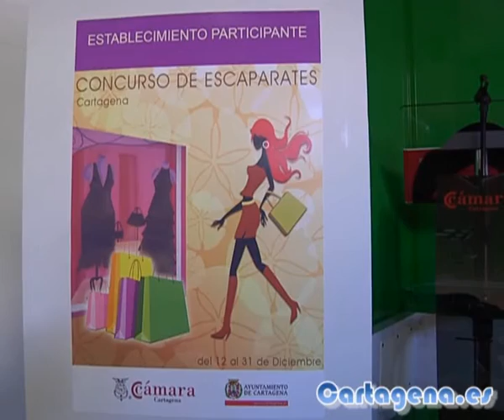Cincuenta comercios participan en el Concurso de Escaparates Navideños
Los escaparates de medio centenar de comercios del centro de Cartagena y de barrios y diputaciones estarán engalanados hasta el 31 de diciembre. El concejal de Comercio, Mariano García y el presidente de la Cámara de Comercio Miguel Martínez, han presentado esta mañana el Concurso de Escaparates Cartagena Navidad 2011.

En el certamen se han inscrito 51 establecimientos. En esta ocasión aparte de participar tiendas del casco antiguo, también concursarán una de El Algar, otra de La Aljorra y otra de Los Belones. Las bases del concurso y los establecimientos que participan se pueden consultar en el siguiente enlace.

El Concurso de Escaparates Cartagena Navidad 2011 es una iniciativa de la Cámara Oficial de Comercio, Industria y Navegación de Cartagena y de la Concejalía de Comercio. Con esto se pretende dinamizar el comercio de la ciudad, sobre todo en estas fechas, que es cuando más se incentiva el consumo, ha destacado Mariano García.

El escaparate de los participantes tiene que estar engalanado como mínimo hasta el 31 de diciembre. Después los establecimientos tienen que mandar una foto de su escaparate a la Cámara de Comercio y se hará una preselección, y de ahí se designarán al primer, segundo y tercer premiados. El premio es un trofeo y la publicidad en las páginas web del Ayuntamiento y de la Cámara de Comercio de Cartagena.

PIEZAS DEL CENTRO DE ARTESANÍA

La Dirección General de Consumo, Comercio y Artesanía ha puesto a disposición de los Comerciantes de Cartagena que participen en el Concurso de Escaparates las piezas del Centro de Artesanía para decorar sus escaparates.

Previamente al concurso, la Agencia de Desarrollo Local y Empleo (ADLE) organizó un curso de escaparatismo para desempleados y comerciantes que quisieran aprender cómo atraer al público a su comercio.